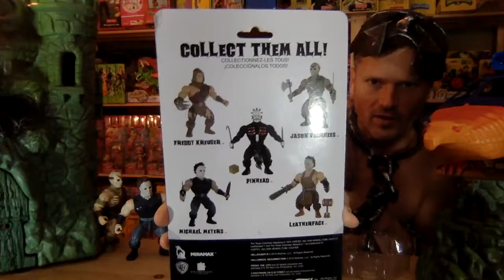Funko Horror Savage World 5.5" Action Figure Unboxing Review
Previews and discussions includes Masters of the Universe, DC Primal Age, Thundercats, Son of Zorn, Mortal Kombat, Super7, Funko 5 Star, Pop in a Box, EB Games, GameStop and lots more!

Welcome to your worst nightmares. Everyone’s favorite Horror Villains – Freddy Krueger from ‘Nightmare on Elm Street’, Jason Voorhees from ‘Friday the 13th’, Leatherface from 'The Texas Chainsaw Massacre', Michael Myers from 'Halloween' and Pinnhead from 'Hellraiser' - are ready to haunt your dreams and chase you down.
 Freddy, Jason, Leatherface, Michael Myers, and Hellriaser are heavily armed and entirely fitting additions to the Funko Savage World line.